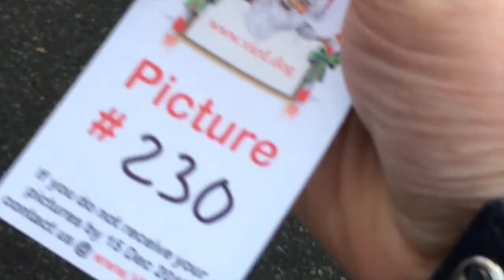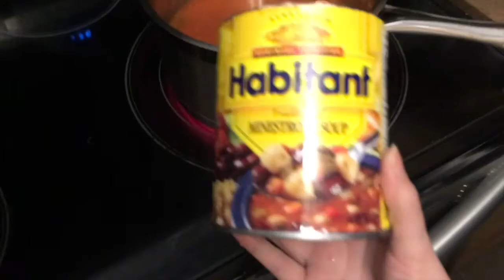Vlogmas Day 3: Dog Santa Photos | 2017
Vlogmas Day 3: The schnauzers went to visit Santa Paws!

Send me a card or postcard:

Christy Len
Victoria, BC
V8T5G2
Canada